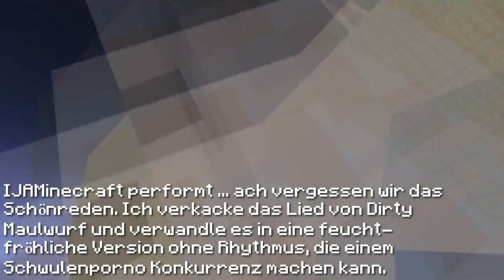Fat Fighters #3 mit Minecrafter1905 | Wer wird bestraft?